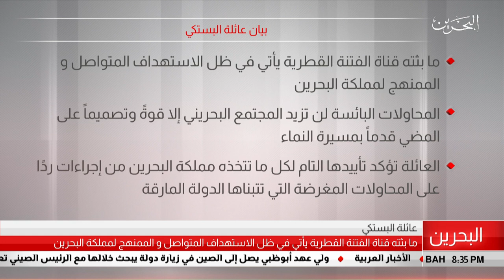البحرين مركز الأخبار : بيان عائلة البستكي 21-07-2019